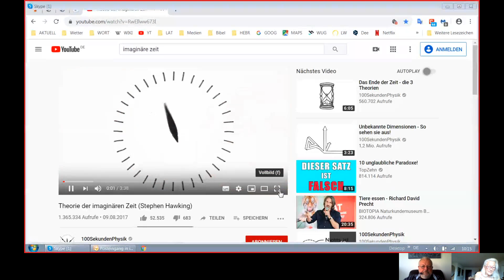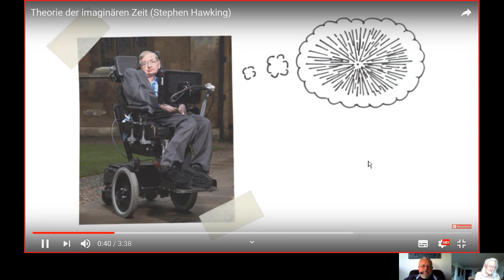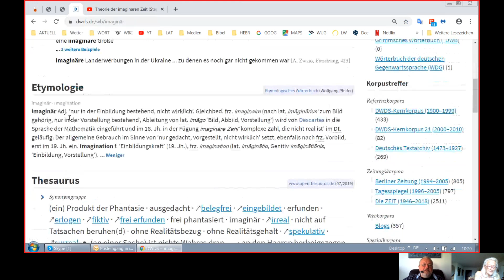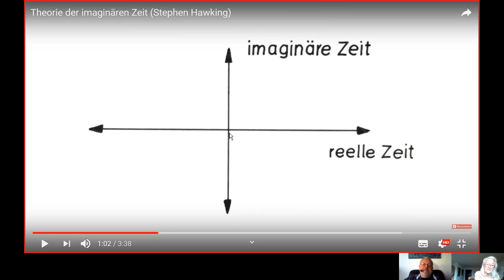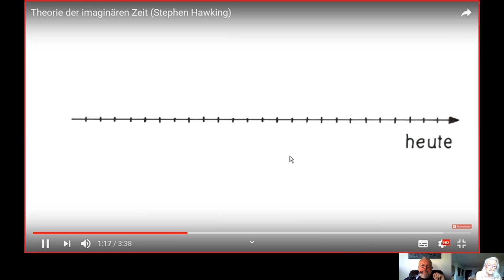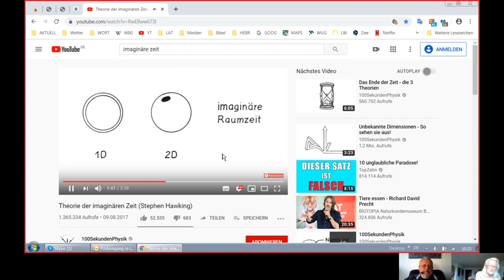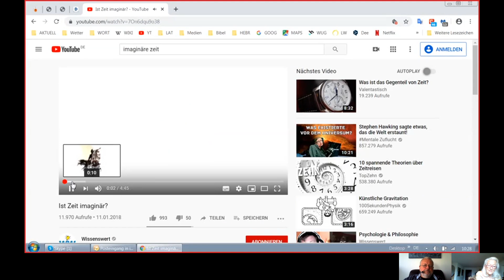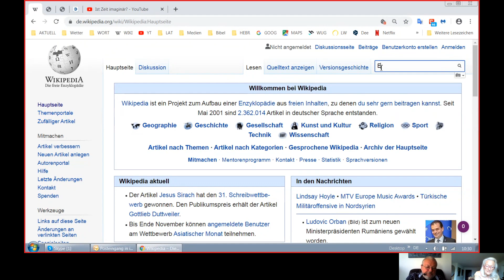HOLOFEELING - Selbstgespräch 06.11.2019